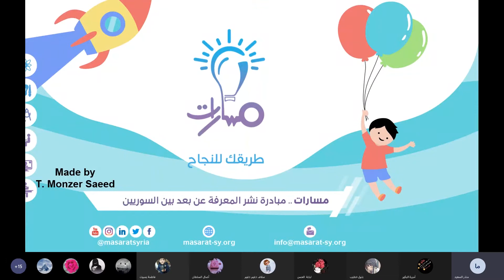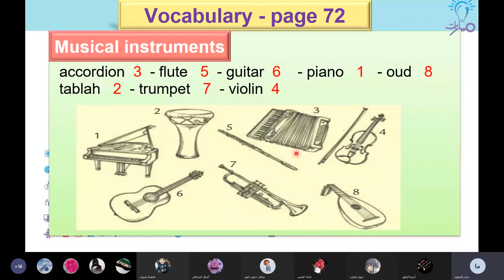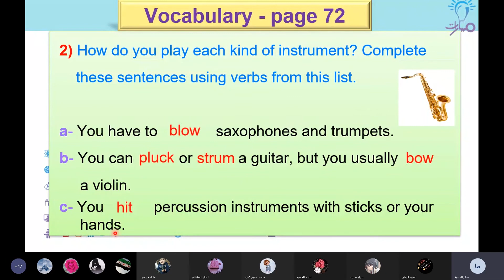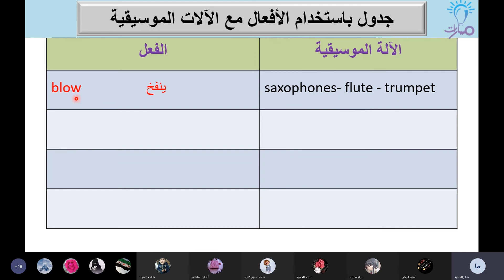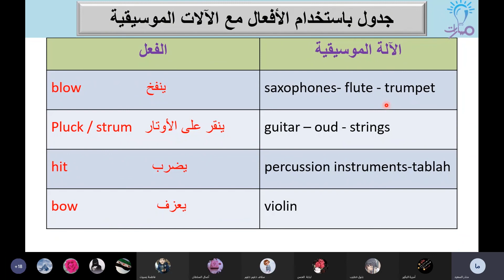أفعال الآلات الموسيقية درس اصطلاحات الدرس التاسع لغة إنكليزية ثالث ثانوي